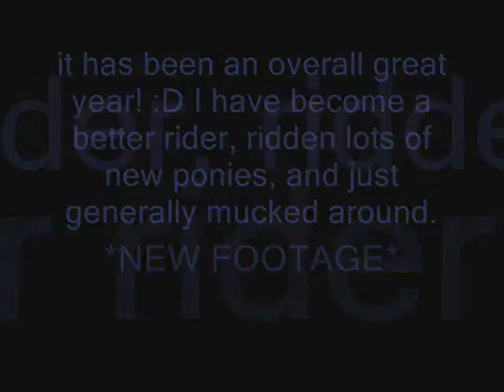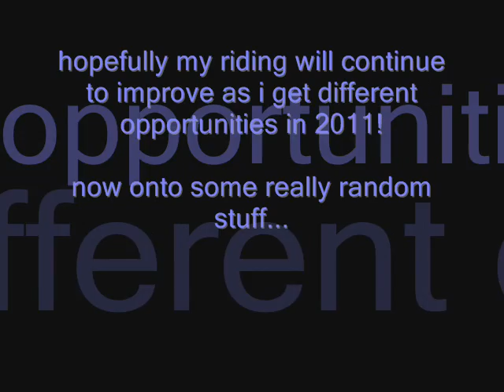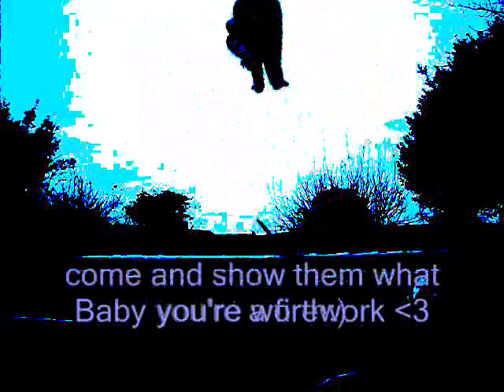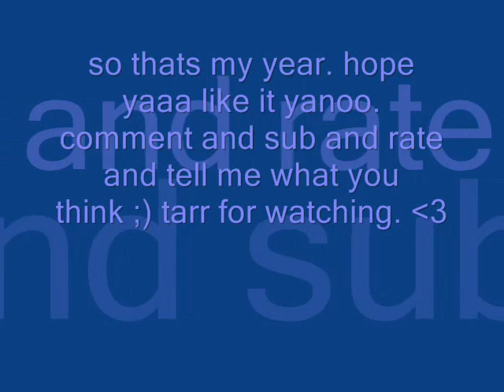2010 (L)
my life in 2010!

grey pony - guiness
liver chestnut - ginger
coloured grey - tigger
grey pony when i was cantering guiness - charlie
dog - herbie
black velvet hat - me (jade)
purple+black hat silj - leah (TiggerAndSuzie)